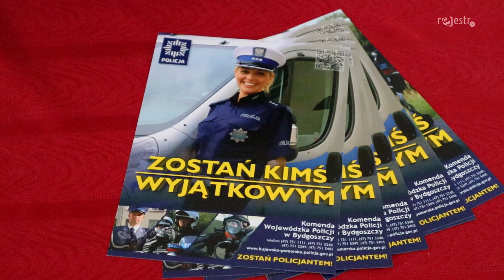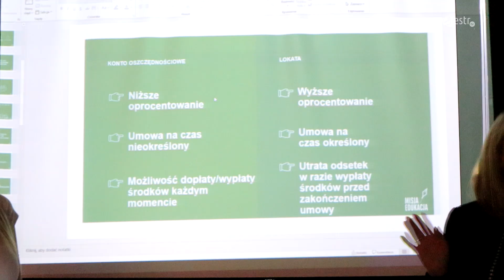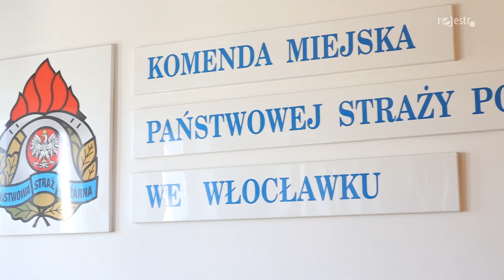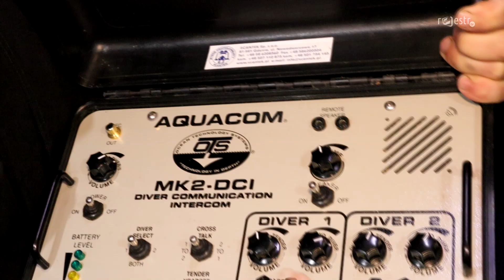XVI Ogólnopolski Tydzień Kariery w ZSS we Włocławku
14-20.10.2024r. obchodzono XVI Ogólnopolski Tydzień Kariery. Hasło przewodnie tegorocznej edycji brzmiało: Pasja-Motywacja-Odwaga. Celem wydarzenia było poszerzenie wiedzy młodzieży na tematy związane z planowaniem i rozwojem kariery zawodowej. W Zespole Szkół Samochodowych we Włocławku z tej okazji zorganizowano szereg atrakcji.

czyta: Marcin Woźniak
reporter: M. Wszelak, A. Parzych, M. Osendowska, D. Kurowska
zdjęcia: W. Adamczewski, A. Dudziński